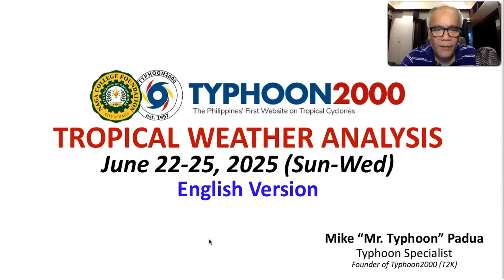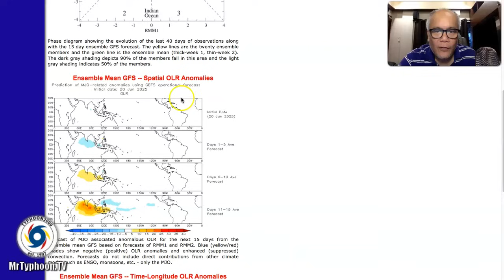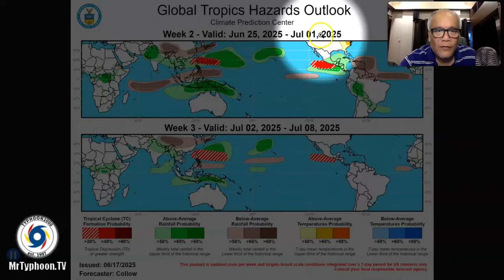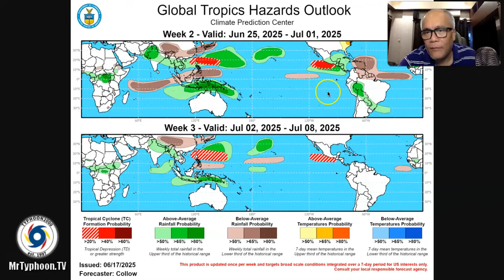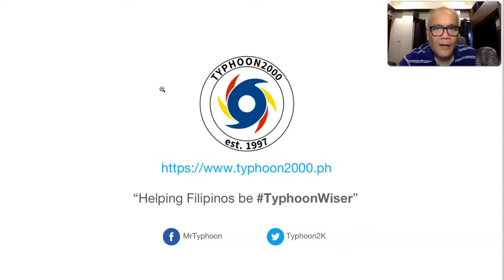June 22-25, 2025 Update: Localized Thunderstorms Will Continue For The Next 5 Days.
Mr. Typhoon's English Update: June 22-25, 2025 (Sun-Wed)

Localized afternoon or evening Thunderstorms will remain the dominant weather feature across most parts of the Country, as the TC Formation remains non-existent within the PAR.  A mild of the SW Monsoon (Habagat) us set to return over the West Philippine Sea during the last few days of June.  To find out more, please check out our T2K Tropical Weather Analysis recorded at 3:00 PM Manila Time (07:00 GMT) June 22, 2025, as presented by Mike “Mr. Typhoon” Padua, Typhoon Specialist of Typhoon2000.